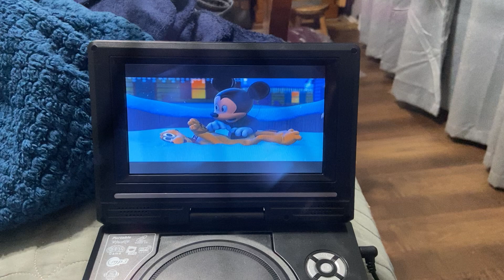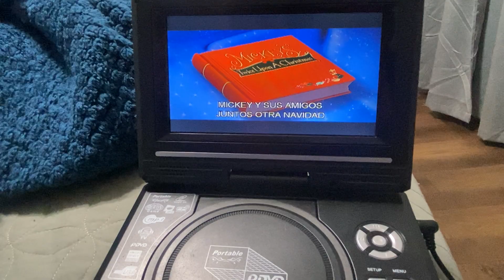Mickey’s Twice Upon A Christmas (2004) Ending Scene (Spanish Version)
Ending Scene of Mickey’s Twice Upon A Christmas (2004)